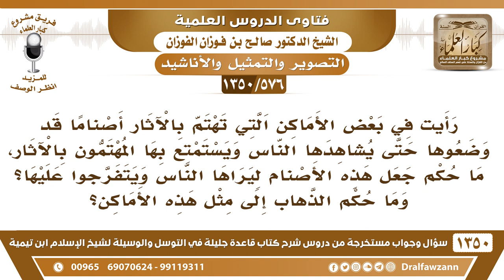[576 /1350] ما حكم وضع ونصب بعض الأصنام للمهمتين بالآثار؟ الشيخ صالح الفوزان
-[576 /1350] السؤال: رأيت في بعض الأماكن التي تهتم بالآثار أصنامًا قد وضعوه حتى يشاهدها الناس ويستمتع بها المهتمون بالآثار، ما حكم جعل هذه الأصنام ليراها الناس ويتفرجوا عليها؟ وما حكم الذهاب إلى مثل هذه الأماكن؟
 الجواب: النبي صلى الله عليه وسلم حطم الأصنام التي على الكعبة وأحرقها عند باب المسجد أمر بها، فأُخرج وأُحرقت، وأرسل إلى اللات والعزة ومناة من يهدمها ويُتلفها، فالواجب: إتلاف الأصنام، وعدم الاحتفاظ بها، الواجب: إتلافها وعدم الاحتفاظ بها، ولا يُقال: هذه آثار، هذه آثار شركيه لا يجوز الاحتفاظ بها؛ لئلا تعود عبادتها من دون الله D، فالواجب: إتلافها وإبعادها عن المسلمين في المتاحف وفي غيرها، هذا هو الواجب على المسلمين، ولا يجوز الذهاب لزيارتها والنظر فيها.
للاشتراك في قناة الشيخ صالح الفوزان
أسئلة وأجوبة من شرح قاعدة جليلة ( 1350 ) مقطع

للاستفسار والإقتراحات والدعم
رئيس الفريق
لمشروع كبار العلماء